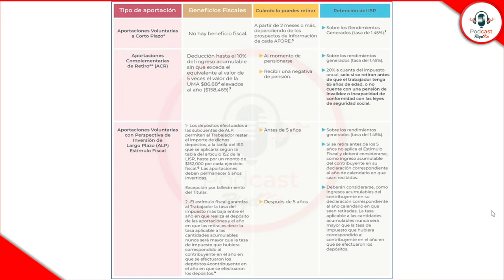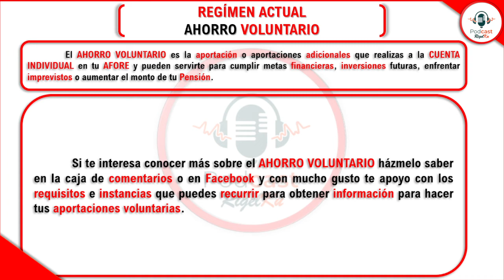AHORRO VOLUNTARIO / RIGEL KU